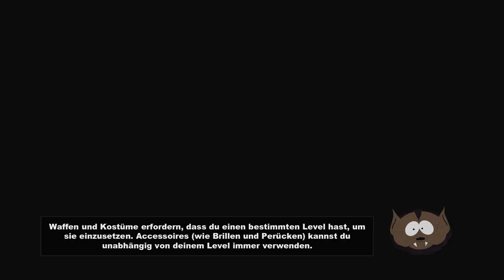South Park Stab der Wahrheit - Let's Play #4 - Lebe lang und in Frieden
South Park: Der Stab der Wahrheit kaufen
Endlich mal ein gutes South-Park-Spiel! Darauf hoffen zumindest Martin Le und Christian Fritz Schneider in ihrem Let's Play zu South Park: Der Stab der Wahrheit.